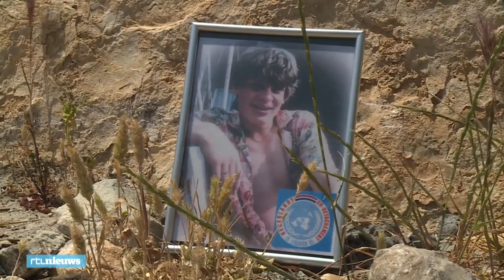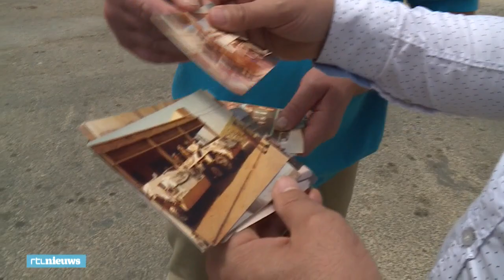Dodenherdenking in Libanon: 'Zo'n missie laat je nooit meer los'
Het is Dodenherdenking, maar niet alleen hier in Nederland. Ook in Libanon herdenken Nederlandse veteranen hun omgekomen kameraden. In het zuiden van dat land dienden tussen 1979 en 1985 ruim 9000 Nederlandse blauwhelmen.